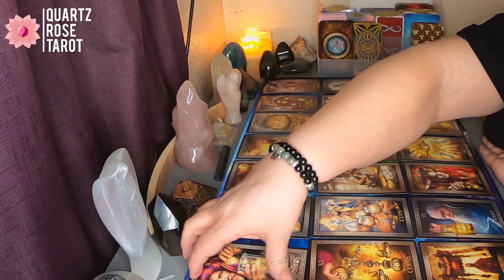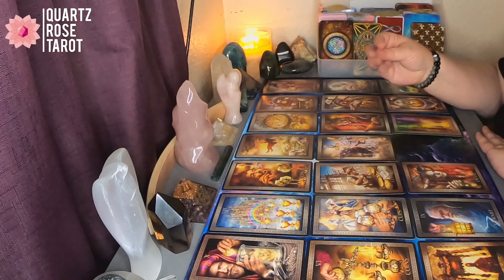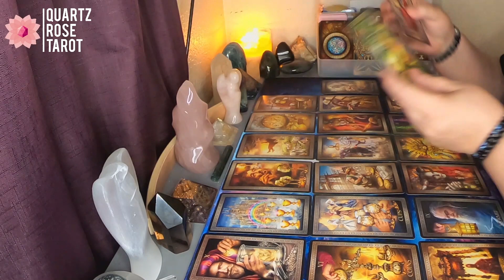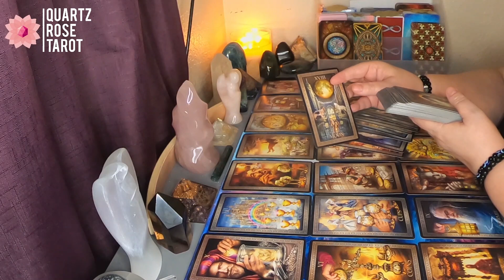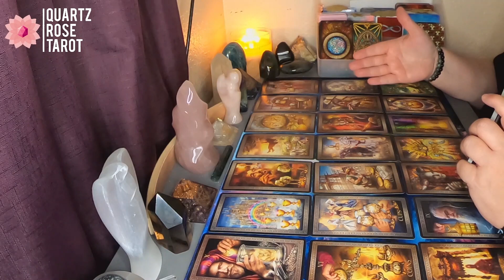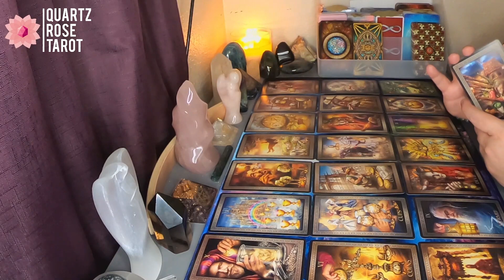♌ Leo 🦁 Things are coming full circle ⭕ August 3rd - 9th 2020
Hello Leo and Cross Watchers welcome to your weekly general love reading for August 3rd - 9th 2020. Today the reading talks about,  Things are coming full circle. Find out how it went down in this weeks reading.

Purchase an Extended
 Use Code : Summerlove when booking your first reading to receive $10 off!